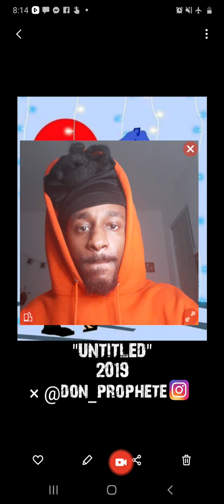Canvas Killer Critiques Episode Five